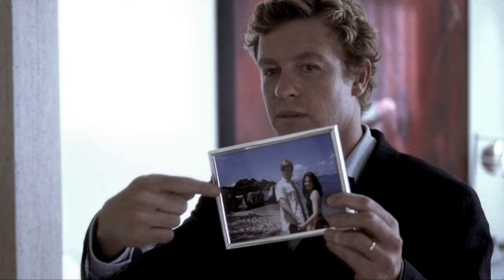The Mentalist 1x10: Red Brick and Ivy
Season 1, Episode 10: Red Brick and Ivy - Jane and Lisbon scenes